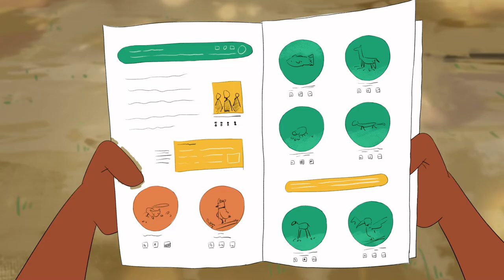Animated story on community rights and wildlife conservation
This engaging animation tells the story of Leo, Alex and Barbara.

The story shows how the Sustainable Wildlife Management (SWM) Programme works hand-in-hand with Indigenous Peoples and local communities to improve food security and wildlife conservation.

The animation explains in a clear and visual way how we engage and involve local communities through the Free, Prior and Informed Consent process. The animation is being used by SWM field teams in their work with remote rural communities to improve understanding and involvement in the SWM FPIC approach.

For more information about the SWM Programme please The SWM Programme is an Organization of African, Caribbean and Pacific States initiative, co-funded by the European Union and the French Facility for Global Environment. It is being implemented by the Food and Agriculture Organization of the United Nations (FAO), the French Agricultural Research Centre for International Development (CIRAD), the Centre for International Forestry Research (CIFOR) and the Wildlife Conservation Society (WCS).